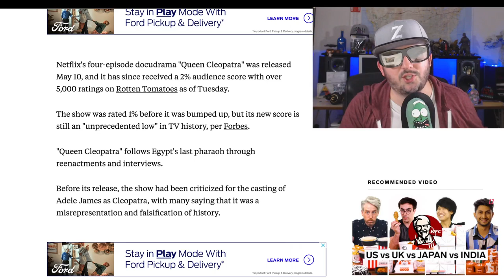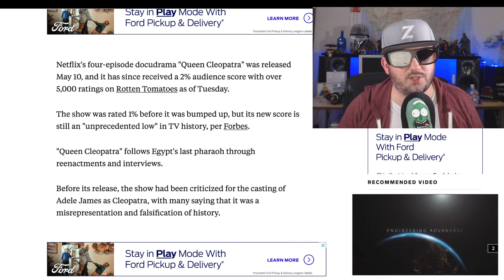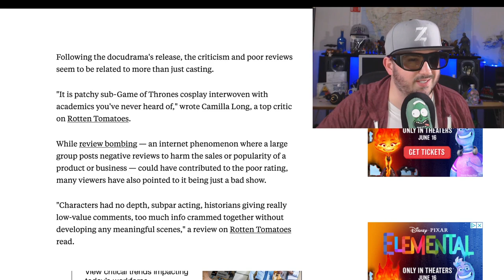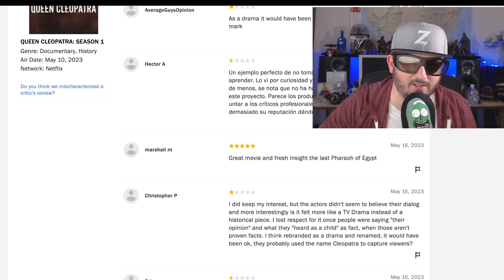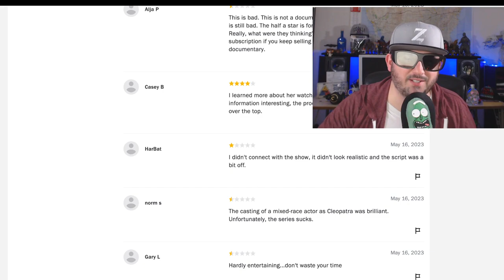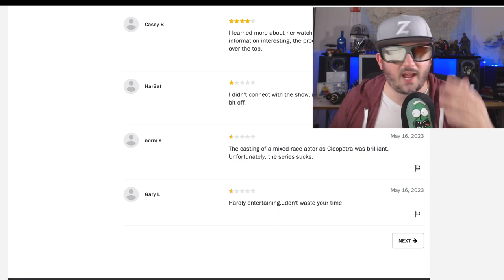Netflix Cleopatra Breaks Records!!!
netflix does it again but paying for swill, Z checked out queencleopatra and struggled. rottentomatoes score says it all,